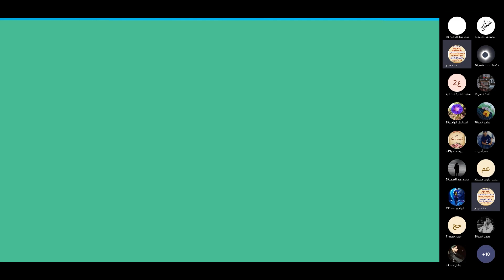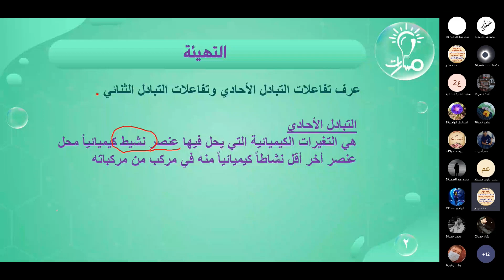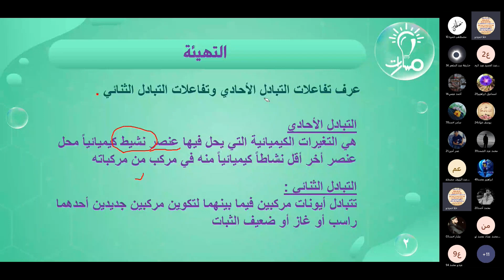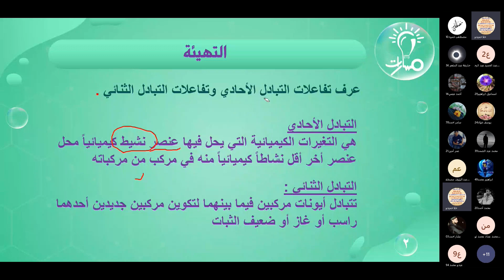مقدمة | درس تفاعلات التبادل الأحادي | الكيمياء تاسع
مدرّسة المادة: حلا حميدو

شرح مقدمة من درس تفاعلات التبادل الأحادي في كتاب الكيمياء للصف التاسع - منهاج شمال غرب سوريا